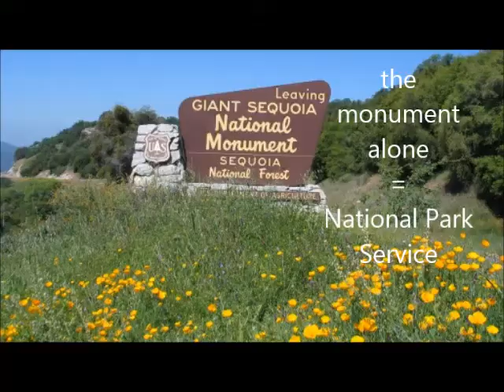Help SFK Transfer the Monument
The late Martin Litton - founding President of Sequoia ForestKeeper describes why transferring Giant Sequoia National Monument into the US Park Service from the USDA National Forest Service is necessary.